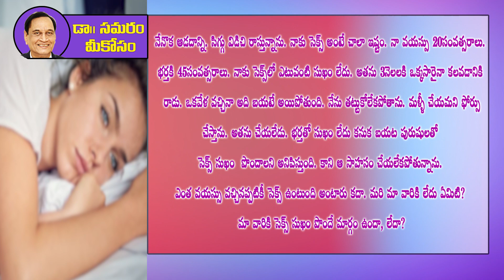సుఖం పొందాలని, తట్టుకోలేక ఫోర్స్ చేస్తాను... Dr Samaram Mee Kosam (Question 191)